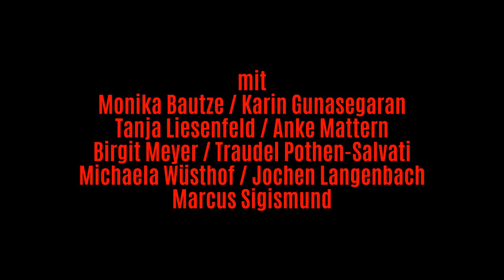Dantons Tod Georg Büchner Stefan Filipiak Alte Post Neuss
DANTONS TOD * talking about a revolution

Politdrama mit Musik von Georg Büchner Der König ist gestürzt, das Volk jubelt auf den Straßen. Doch die Aufbruchstimmung währt nur kurz. Darüber, welche Ziele nach der Revolution verfolgt werden sollen, sind die Parteien bis aufs Blut zerstritten. Wer hat die Kraft, das Land zu stabilisieren und die ausgerufenen Ideale in Realpolitik umzusetzen, während sich die hungernden Bürger radikalisieren? Der tolerante Liberale Danton oder der konsequente Programmatiker Robespierre?

Klingt nach einem aktuellen Polit-Drama um Macht und Verantwortung? Ist es auch! Geschrieben 1835 vom damals 23-jährigen Georg Büchner. Von Stefan Filipiak für das Erwachsenen-Ensemble der ALTEN POST bearbeitet und mit Liedgut von der Französischen Revolution bis zur Gegenwart angereichert.

Es spielen:
Monika Bautze
Karin Gunasegaran
Tanja Liesenfeld
Anke Mattern
Birgit Meyer
Traudel Pothen-Salvati
Michaela Wüsthof
Jochen Langenbach
Marcus Sigismund

Regie: Stefan Filipiak
Musikalische Leitung: Stella Antwerpen
Arrangements: Ernst Geesmann

Sa., 22.06. (Premiere)
Mi., 26.06.
Fr., 28.06.
So., 30.06.
Fr., 05.07.
Sa., 06.07., jeweils 20:00 Uhr

Kulturforum ALTE POST
Neustr. 28 / 41460
Neuss Karten: 02131 / 904122